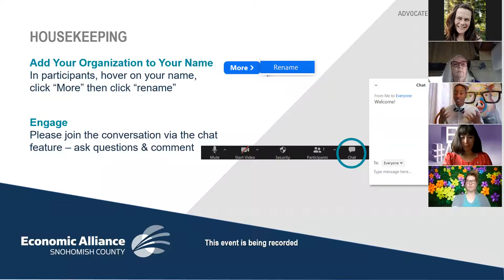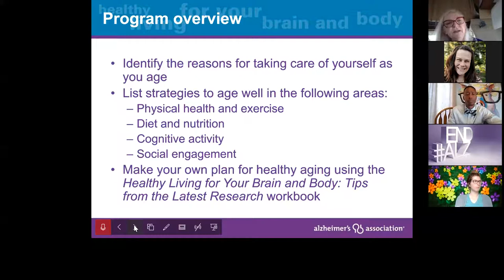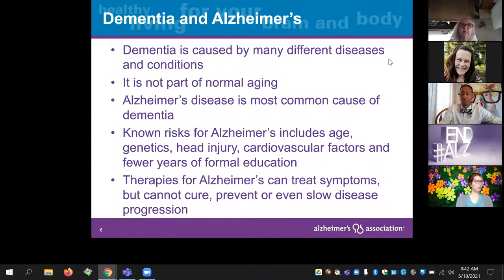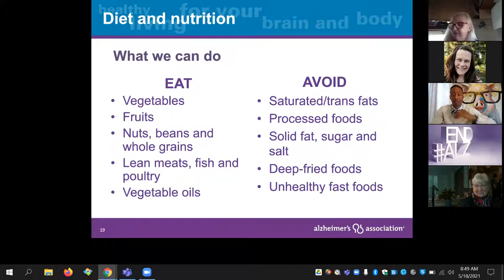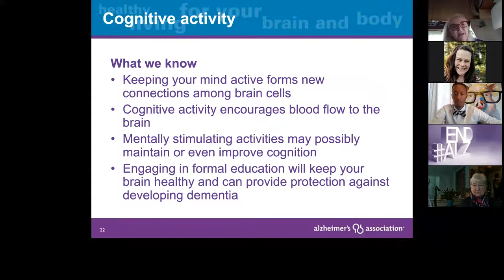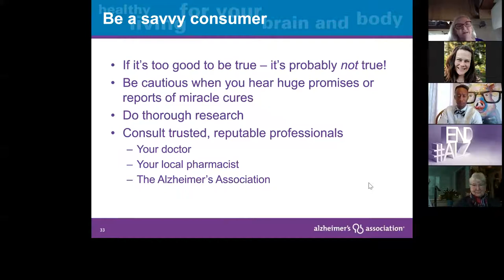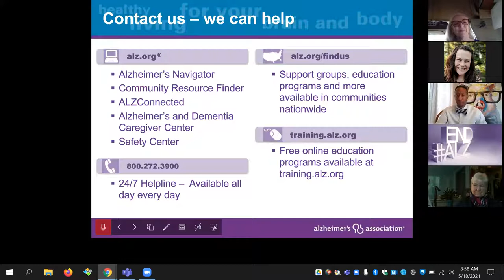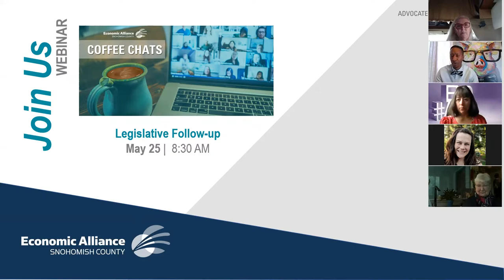Coffee Chats: 4 Pillars of Brain Health and Healthy Habits